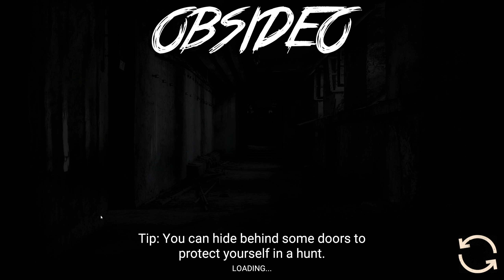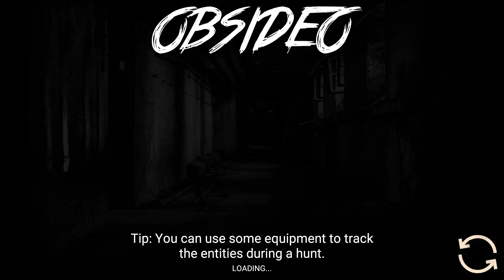Obsideo 003 👹 Wir exorzieren sie alle - Let's Play deutsch - PC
Let's Play Obsideo deutsch von Psi Powers!

Obsideo ist ein psychologischer Horror für 1-4 Spieler im Online-Koop-Modus, in dem Sie und Ihr Team von Priestern verschiedene Orte erkunden, an denen paranormale Ereignisse stattfinden, um herauszufinden, mit welchem Geist sie es zu tun haben, und ihn aus dem Anwesen zu vertreiben.

GAMING